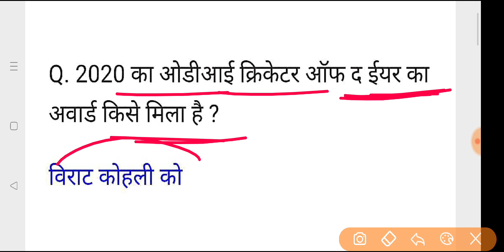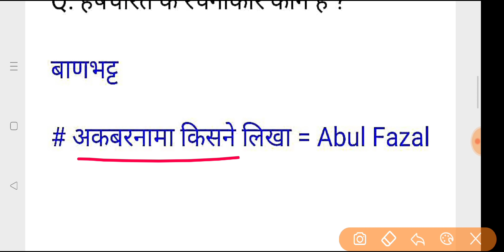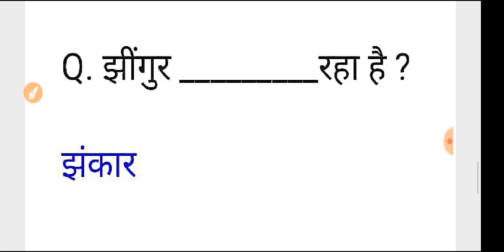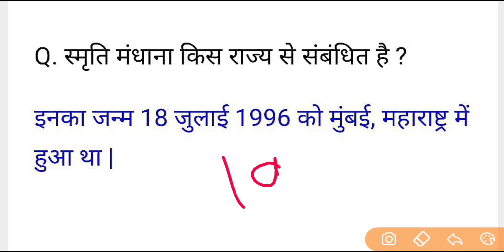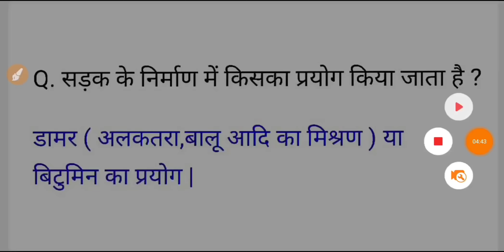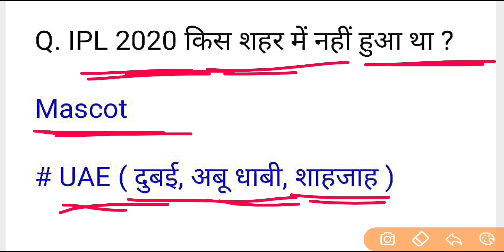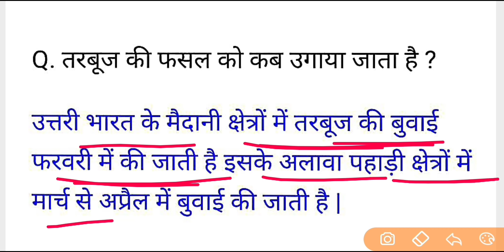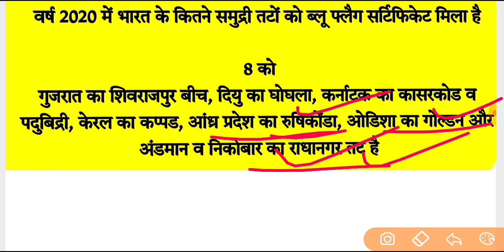SSC GD 26 November All Shift Question,ssc gd 26 november 1st 2nd 3rd exam analysis